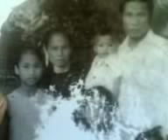old photographs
a picture taken a long long time ago